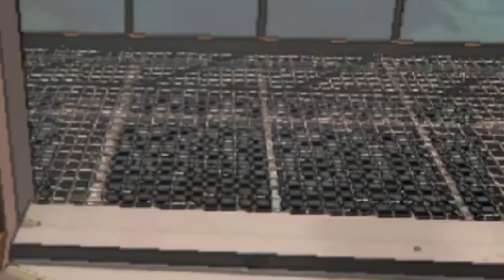Indulging in some Lethal Company Shenanigans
Me and the bois partake in some shenanigans within the company that's lethal :)
Anyway's I hope that thou may or may not enjoy this vid and that you have a good rest of your day. :)
Also yeh, this was indeed record sometime last year, so you won't see use whatever new things have been added to the game, just thought I'd leave that out there, unless you don't care about such, and that's aight too.